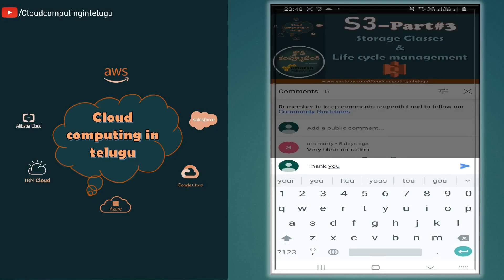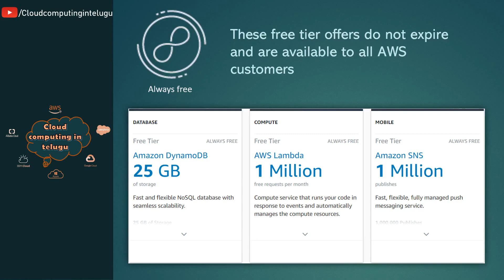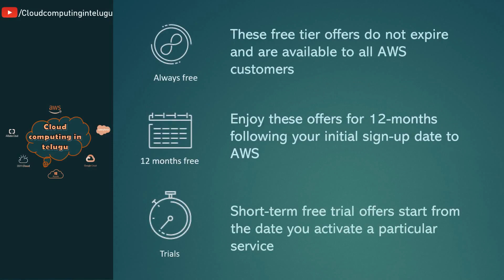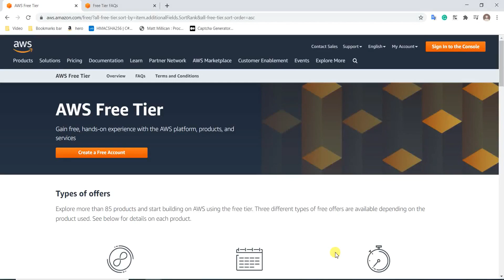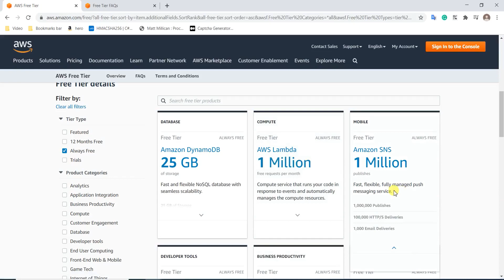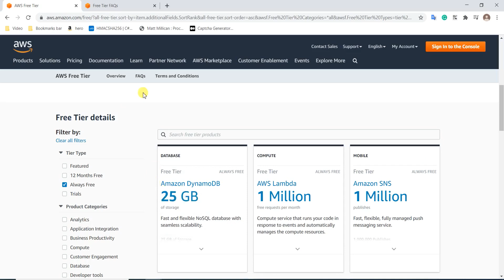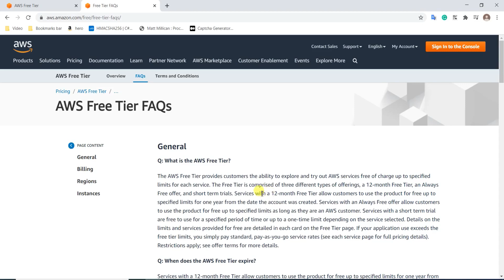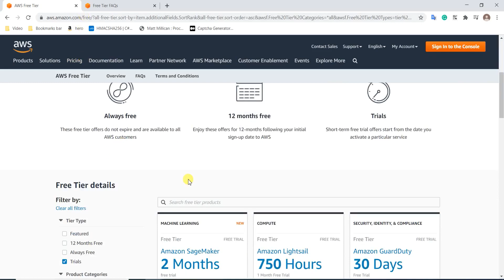Day#16 | AWS Free services | Cloud Computing In Telugu | Amazon Web Services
AWS Free services | Cloud Computing In Telugu | Amazon Web Services

What is an AWS free service?